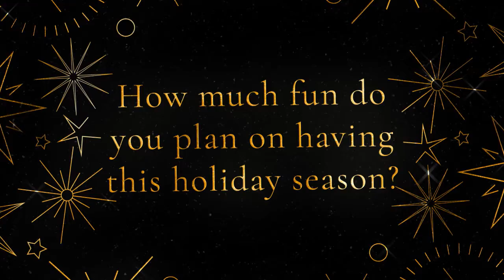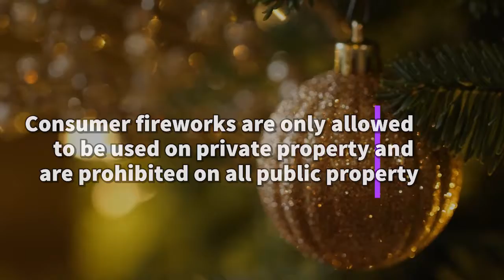Holiday Fireworks 2020 - Celebrate Safely, Celebrate Courteously, Celebrate Legally.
Holiday Fireworks - Celebrate Safely, Celebrate Courteously, Celebrate Legally.